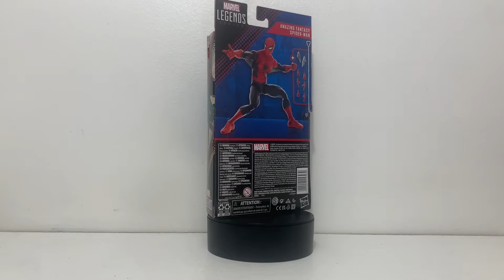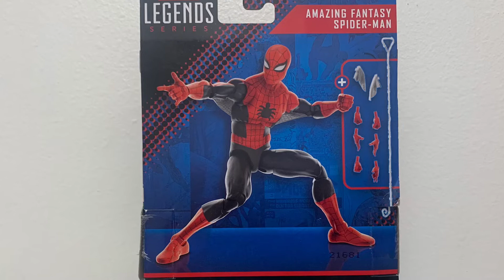Marvel Legends AMAZING FANTASY SPIDER-MAN Review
Today at Caleb’s Corner we take a look at the new Amazing Fantasy Spider-Man from the Marvel Legends line!